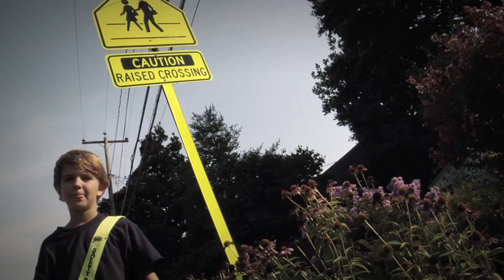ONE DIRECTION Parody "Hit by a Car"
This parody with a purpose was created by five kids looking to set the record for the most views of a One Direction Parody. This is the only one that can actually help save a life, so we're hoping they get their wish.